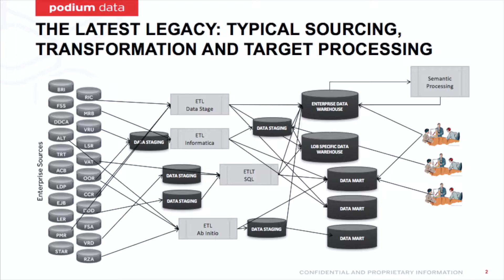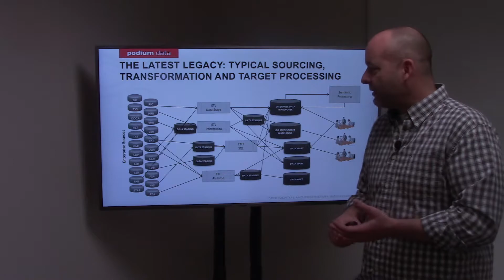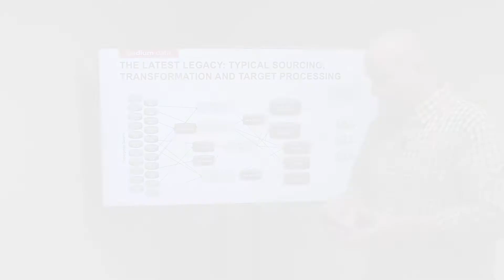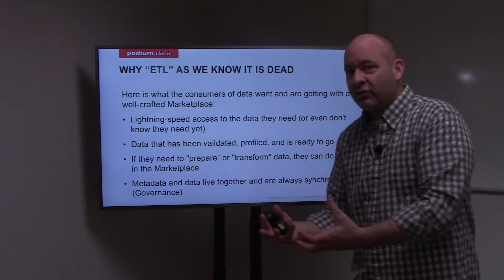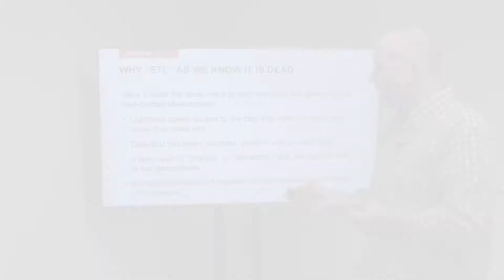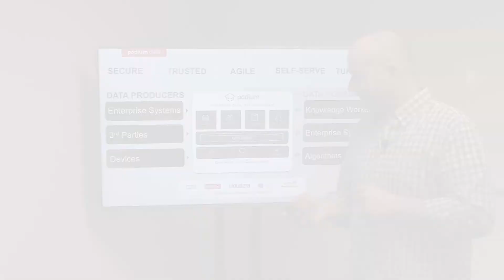Podium Perspective: The Demise of ETL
Extraction/Transformation/Load tools were the de facto data preparation in the past, but in today's era of big data, self-service data prep and widespread analytics, they no longer meet the need, Podium CTO Bob Vecchione explains how using a data marketplace to prepare and deliver data lowers costs, simplifies the stack, and accelerates time to answer.